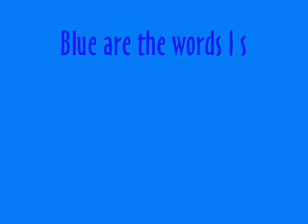I'm Blue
This is a video I just decided to have fun with. I didn't take me too long to make, I just thought I'm would be great for me to make into a video.

Enjoy and as always your comments are welcome.